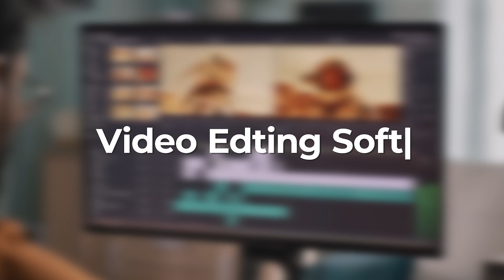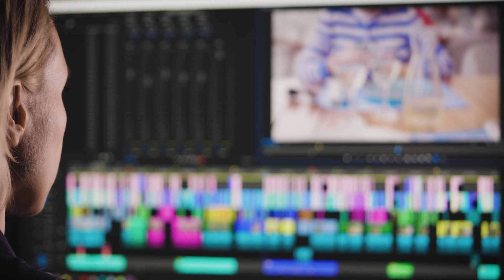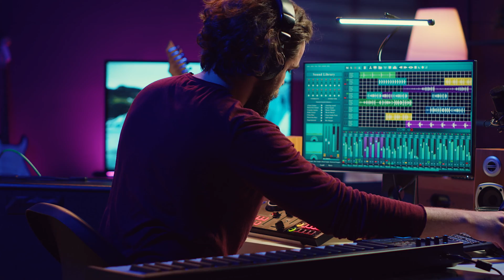How the NPU on MSI Laptops Transforms Productivity – Tutorial & Know-How Ep. 20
In this video, discover how the NPU on MSI AI Laptops significantly enhances work efficiency across three key areas:

1. Webcam Optimization
2. Video Editing
3. Audio Editing

By the end of the video, you'll see why an MSI laptop equipped with an NPU is the ultimate AI laptop, offering unparalleled convenience and productivity for your work.

0:00 – 0:07  Opening
0:09 – 0:27  Introducing NPU: The key of AI PC
0:27 – 0:49  NPU application: Webcam software
0:49 – 1:25  NPU application: Video editing software
1:25 – 1:48  NPU application: Audio editing software
1:48 – 2:21  Summary